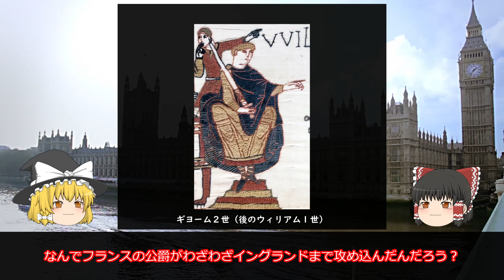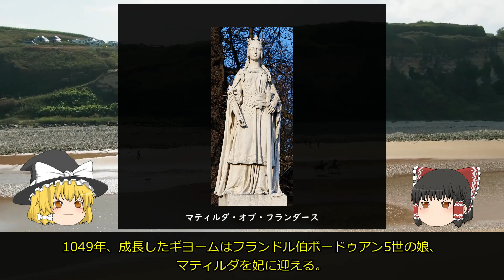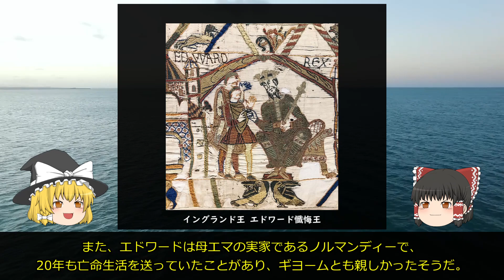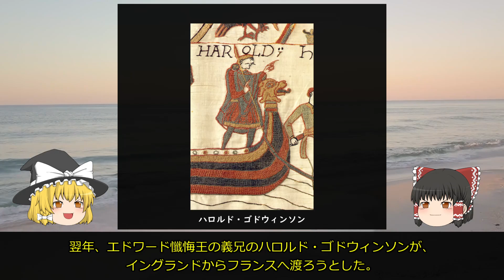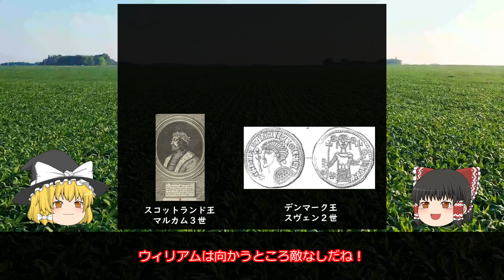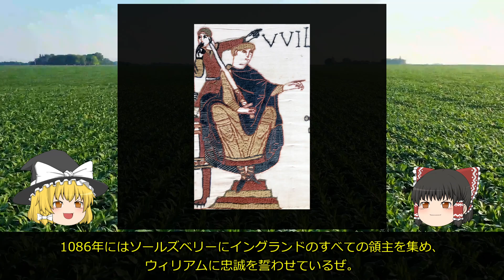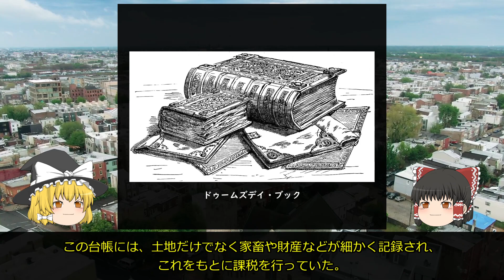【ゆっくり解説】ウィリアム１世 ヴァイキングの末裔からイングランド王になった男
イングランド王ウィリアム１世の歴史解説動画です。

ノルマン・コンクエストを起こし、フランスの一諸侯からイングランド王になりました。

次の動画　【ゆっくり解説】イングランド王 第２回 ウィリアム２世&ヘンリー１世 王冠をめぐる兄弟争い

このチャンネルでは、主に以下の動画を上げています。
・歴史解説動画
・歴史シミュレーションゲームを使った検証動画
・歴史シミュレーションゲームのプレイ動画

■出典
Kreepin Deth - 投稿者自身による作品, CC 表示-継承 3.0,
Captain Blood - 投稿者自身による作品, CC 表示-継承 3.0,
いらすとや

■立ち絵
きつね様